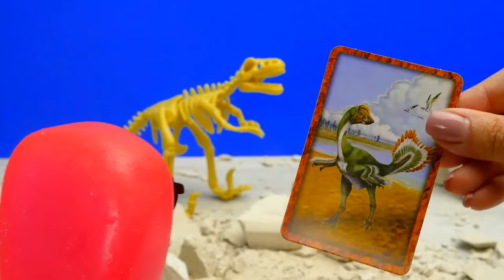Slick Slime Sam and SHOCKING ARCHAEOLOGICAL DISCOVERY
Sam brought an ancient stone slab from his adventures! He is convinced that the slab holds amazing magical powers and wants to crack it open to get the powers. Sue shows him how to properly work with archaeological treasures. Want to see what they find inside?